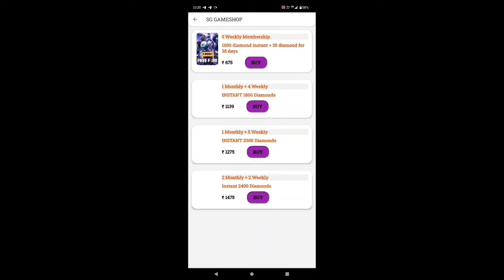ANGELIC ROYAL EVENT 10 APRIL FREEFIRE | FREE FIRE UPCOMING EVENT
MEMBERSHIP ADJUSTMENT IN OB44 UPDATE | WEEKLY OR MONTHLY MEMBERSHIP CHANGES | FREE FIRE NEW EVENT

puma Speedster angelic event
freefire x puma angelic event
freefire 10 April angelic event
weekly or monthly membership changes
membership adjustment in OB44 update
next mystery shop event
new mystery shop event
next mystery shop event in free fire
next mystery shop event kab aaega

Desclaimer : -